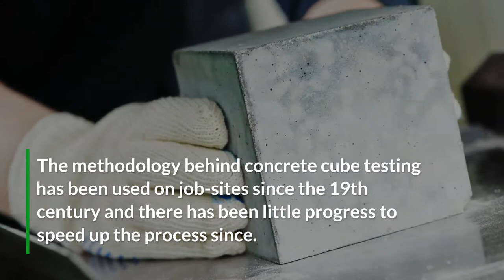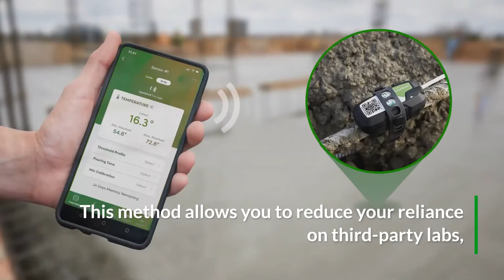How to Eliminate Concrete Cube Testing Delays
Delays on site are a very common problem in the construction industry. Many setbacks are out of your control, and an often-overlooked delay is the process of concrete cube test. Check out this video to see why this method can cause delays, and to learn about a helpful alternative.